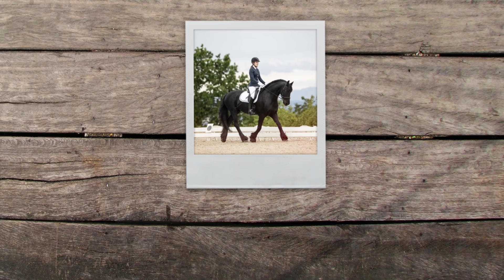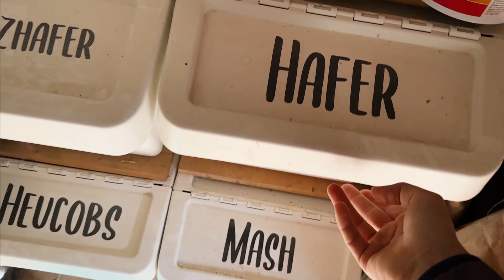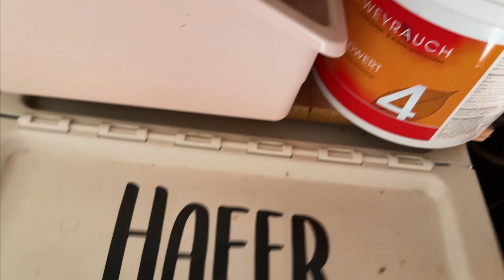WIR SPRINGEN | Pilgrim on fire 🔥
Servus!
Wir sind endlich wieder gesprungen! Pilgrim war on fire und dabei sind natürlich wieder ein paar Fails entstanden. Ich wünsche euch ganz viel Spaß bei diesem Video ☺️

• Premiere Pro: Videoschnitt
• After Effects: Intro, Outro und Effekte
• Photoshop: Thumbnail